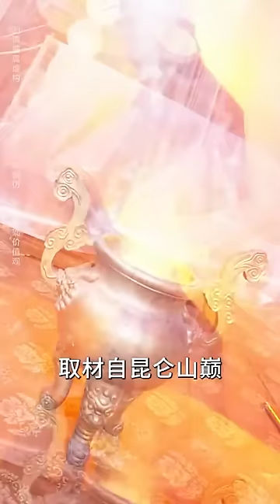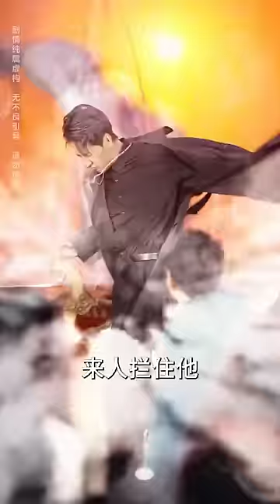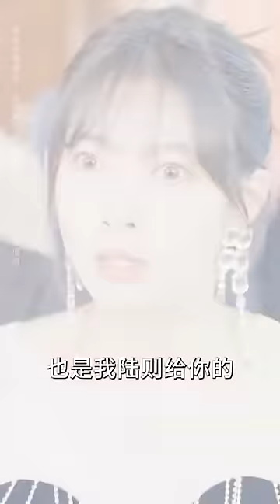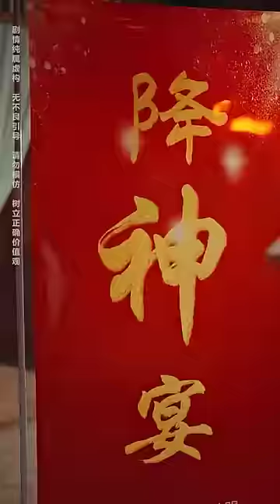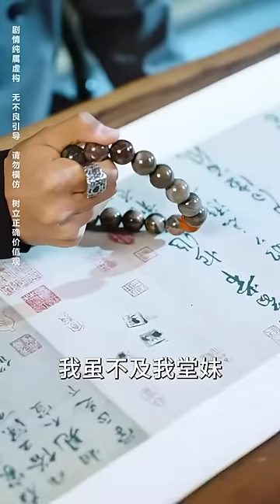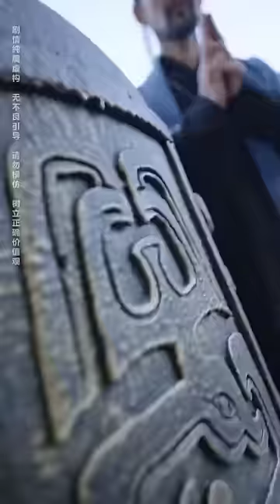一口氣看完！3年之期已到，窮小伙終於出獄，卻發現第一美人未婚妻即將被獻祭，他不再隱藏神王身份，暴露世間最強大的力量，讓各大勢力重新洗牌，笑傲天下！【神王龙帅】